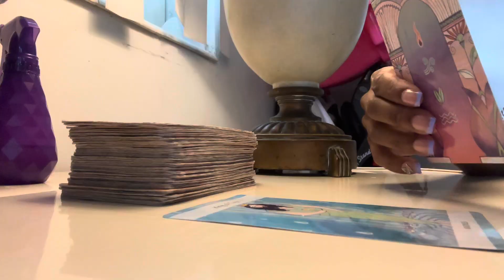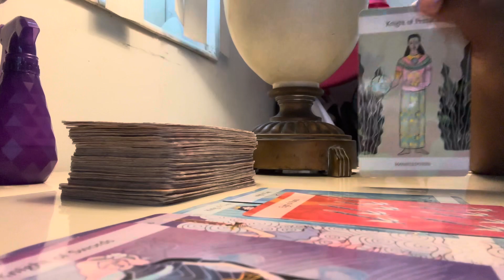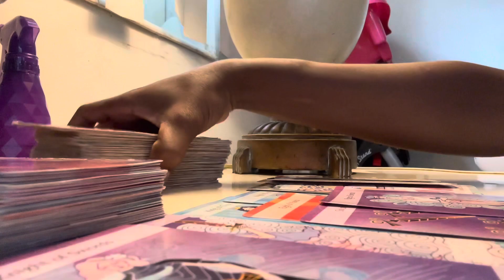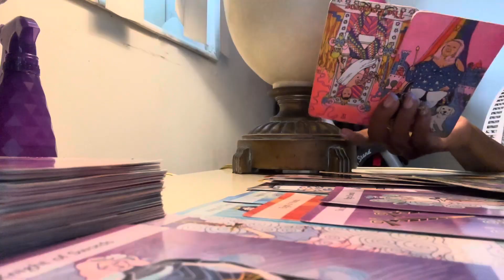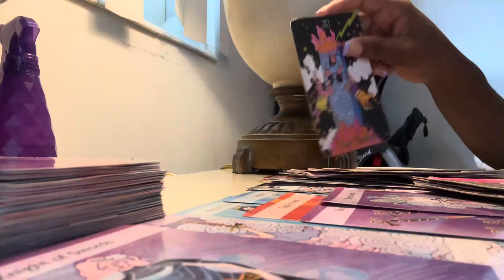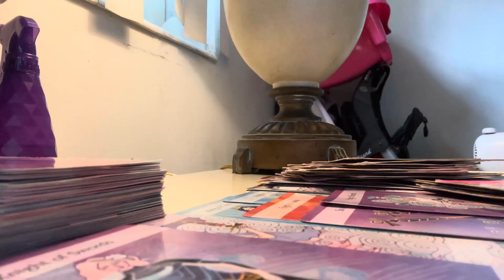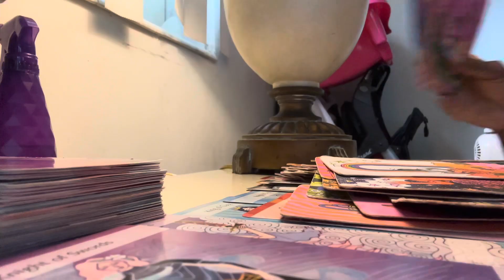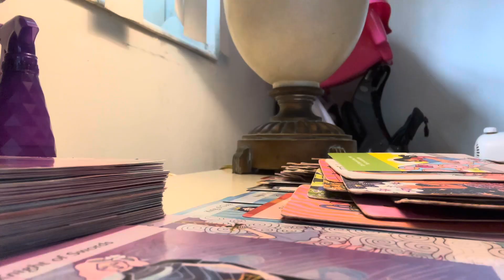Aries ♈️ “ YOUR A LIER “ “ YOUR A LIER “ (VOICE ITS GIVING)😂